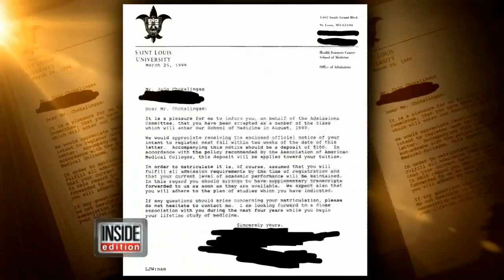Mindy Kaling's Brother Faked Being Black to Get into Med School: 'My Family Was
Mindy Kaling's brother Vijay Chokalingam admitted to INSIDE EDITION that he pretended to be African American on his application to the St. Louis University School of Medicine and now that his sister has found out his family is not happy.